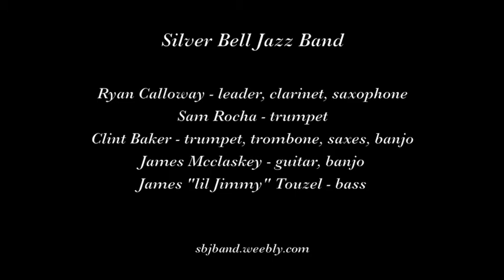Silver Bell Jazz Band "Weary Blues"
The Silver Bell Jazz Band plays "Weary Blues" on April 22, 2018 at Amnesia in San Francisco.

Musicians are Ryan Calloway, leader, clarinet and sax; Sam Rocha, trumpet; Clint Baker, trumpet, trombone, saxophones, banjo; James McClaskey, guitar, banjo; and James "lil Jimmy" Touzel, bass.